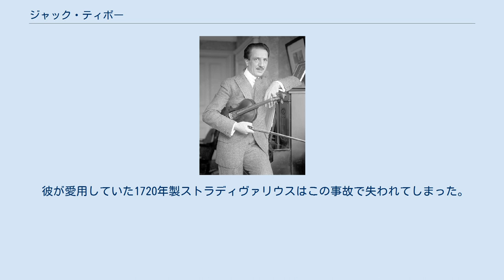ジャック・ティボー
ジャック・ティボー（Jacques Thibaud, 1880年9月27日 - 1953年9月1日）は、フランス出身のヴァイオリニスト。
フランコ＝ベルギー派の代表格として知られ、フリッツ・クライスラーと並び称された。
 ボルドーの音楽教師の息子として生まれたティボーは早くからヴァイオリンの才能を示し、8歳でリサイタルを開き、13歳からパリ音楽院でマルタン・マルシックに学んだ。
1896年にパリ音楽院を首席で卒業したティボーは、生活費のためにパリのカフェでヴァイオリンを弾いていたところを指揮者エドゥアール・コロンヌの目にとまり、コロンヌ管弦楽団に招かれる。
以後たびたび独奏者として活躍して名声を高めた。
1905年にはアルフレッド・コルトー、パブロ・カザルスとともに三重奏団を結成（カザルス三重奏団）。
最初の公開演奏会は1906年12月28日にリール市で行われた。
1923年、初来日。
1936年、2度目の来日。
この来日時に日本ビクター東京吹込所で録音を行ったほか、JOAK放送局からラジオ放送の演奏を行った。
第二次世界大戦中はフランスにとどまり、ドイツでの演奏を拒否した。
1943年にはマルグリット・ロンと共同で音楽コンクールを開催、以後ロン＝ティボー国際コンクールとして若手音楽家の登竜門となる。
 1953年、3度目の来日途中、乗っていたエールフランスのロッキード コンステレーション（機体記号F-BAZZ）がニースへのファイナルアプローチの最中に、バルスロネット近郊のアルプス山脈に衝突（エールフランス178便墜落事故）。
事故調査の結果、CFITとされたこの事故により残る41名の乗員乗客全員と共に死去した。
 彼が愛用していた1720年製ストラディヴァリウスはこの事故で失われてしまった。